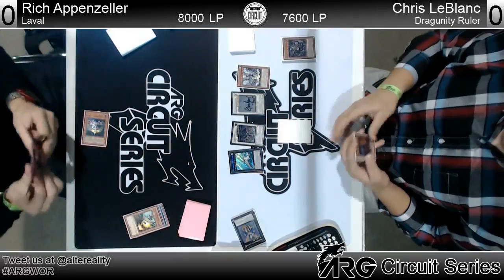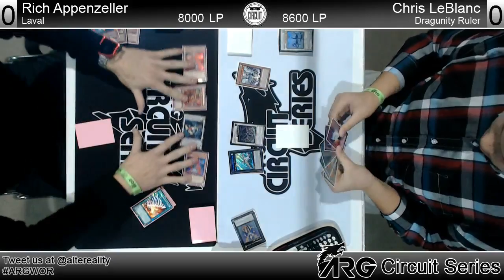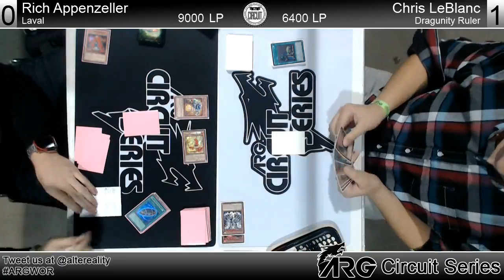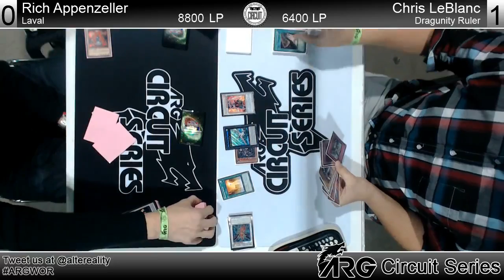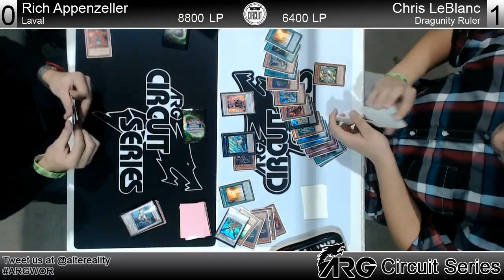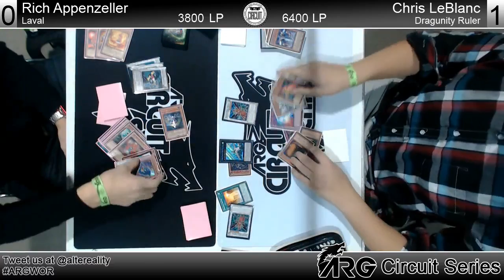ARG Worcester Round 5 Rich Appenzeller vs Chris LeBlanc